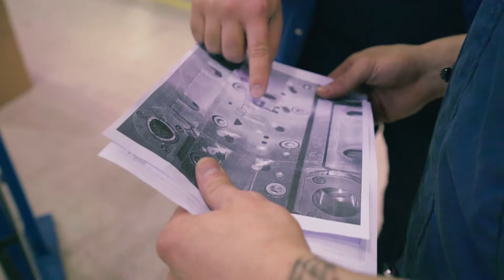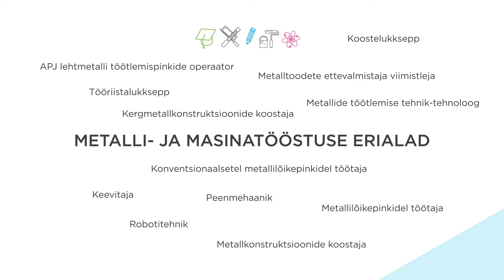Töökohapõhine õpe metalli- ja masinatööstuses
Video on valminud Erasmus+ projekti "National Authorities for Apprenticeship: Implementing Work Based Learning in Latvia, Lithuania and Estonia (WBL-Balt)" toel.